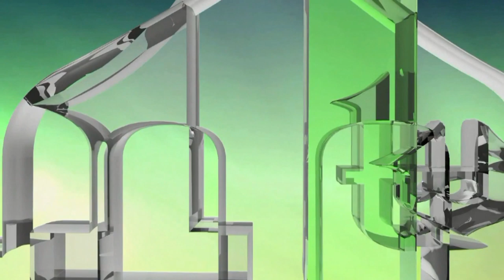GORNJI RAHIĆ - ŠEHIDSKO MEZARJE (IML TV)